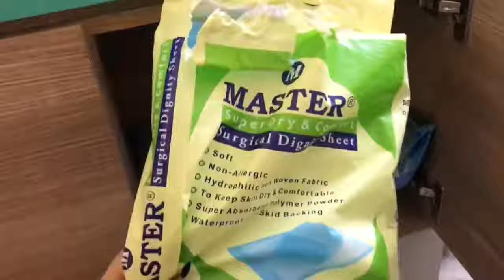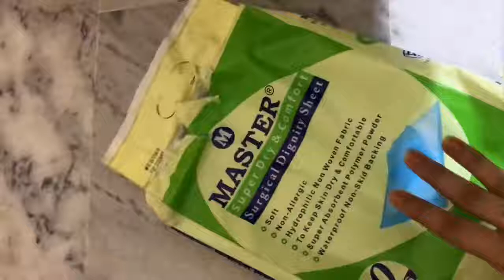Baby Cot Ideas!!! Best And Affordable Cot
customised!!!